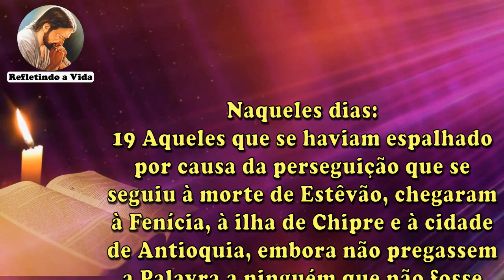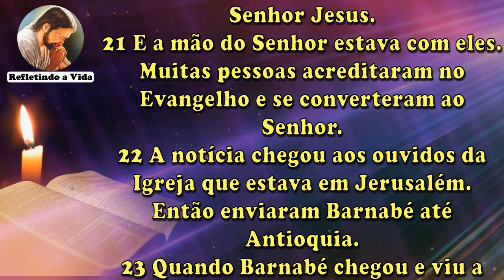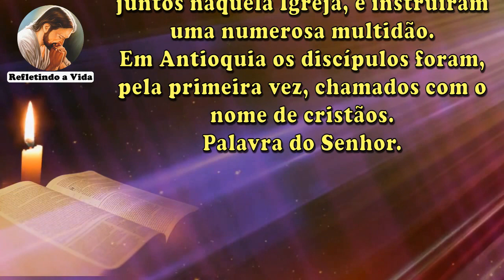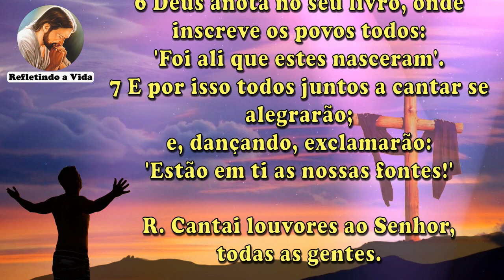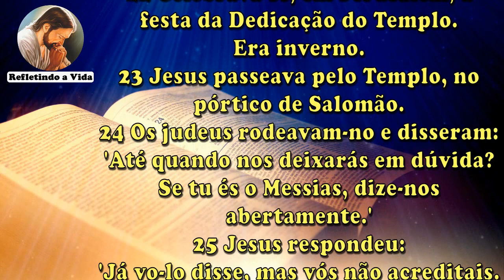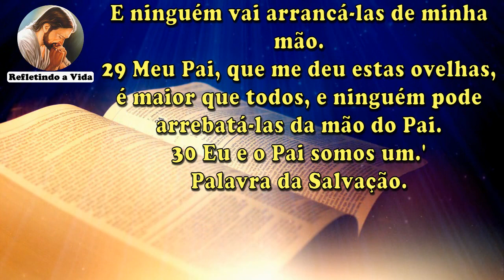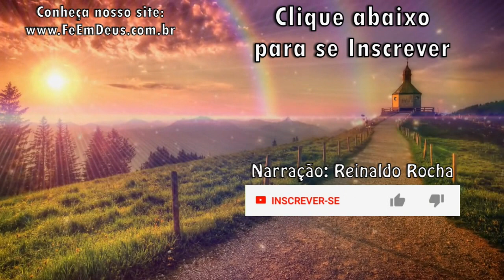LITURGIA DO DIA 27 DE ABRIL - TERÇA-FEIRA DA 4ª SEMANA DA PÁSCOA - LITURGIA DIÁRIA NARRADA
Liturgia Diária, Liturgia de Hoje, Liturgia Narrada, Liturgia do Dia, Liturgia Católica, Liturgia Completa, Evangelho do dia, Homilia do dia; Leituras bíblicas narradas com reflexão no final do Evangelho;

27 de Abril de 2021 - Terça-feira da 4ª Semana da Páscoa
Diariamente publicamos aqui no Canal Refletindo a Vida a liturgia diária para que você possa se alimentar diariamente da palavra de Deus.

Liturgia desse vídeo:
Oração Inicial;
1ª Leitura - At 11,19-26;
Salmo do dia: Salmo - Sl 86;
Evangelho - Jo 10,22-30 - "Eu e o Pai somos um";
Oração final;